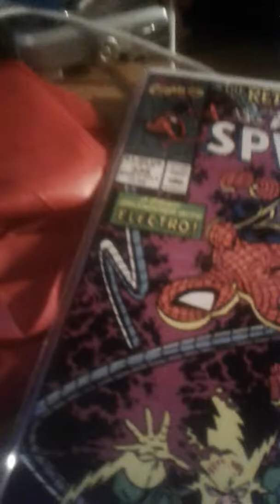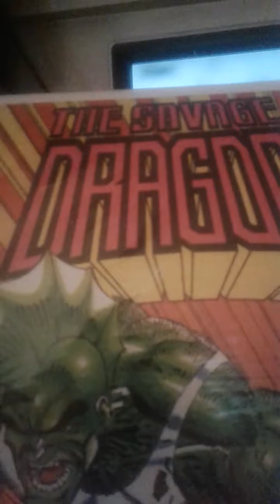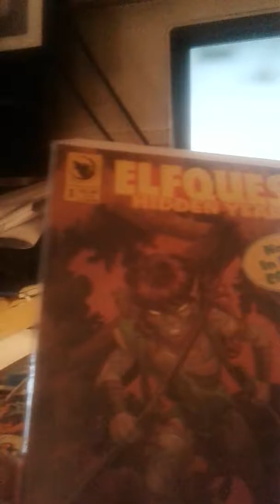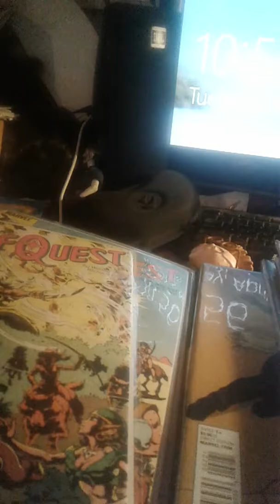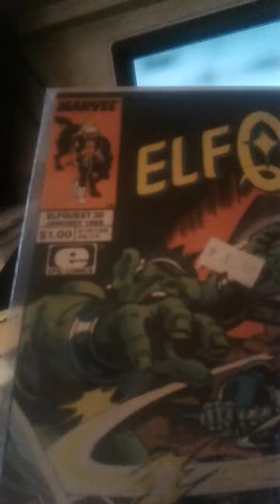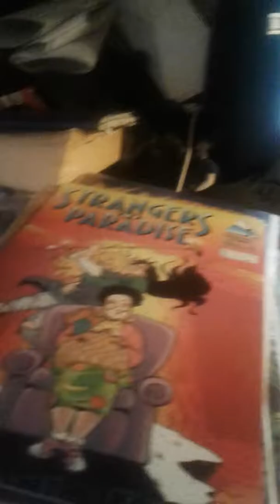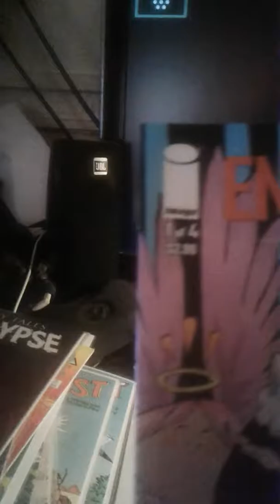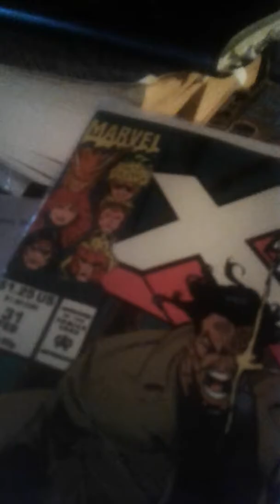Comic fever presents an elite haul part 1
Amazing spider man and a large haul from elite comics